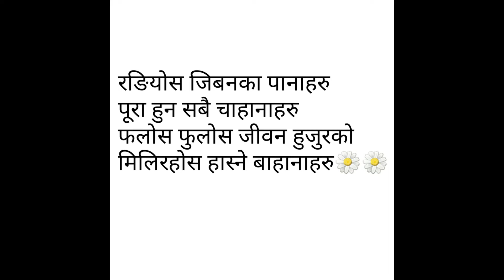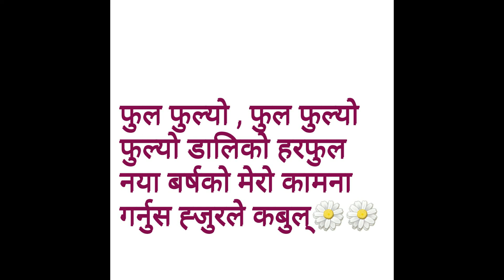best wises new year- 2०76